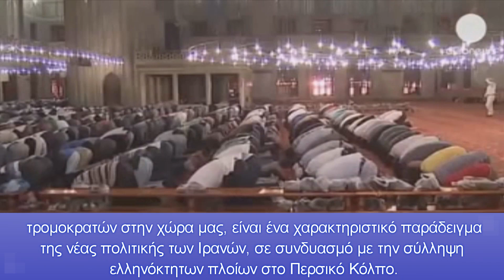Οι Ένοπλες δυνάμεις Ισραήλ-Κύπρου σε άσκηση κατά των Τούρκων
Κύπρος και Ισραήλ στέκονται δυνατά μαζί για να αντιμετωπίσουν κάθε δυνατό σχέδια της Τουρκίας για επέκταση του νεο-οθωμανισμού της στην περιοχή της Ανατολικής Μεσογείου.
Αυτό αναφέρει ειδικός σχετικά με τα τουρκικά σχέδια στην Ανατολική Μεσόγειο, μετά τις τουρκικές εκλογές αυτού του σαβατοκύριακου.
Χθες εκίνησε η κοινή άσκηση ΑΓΑΠΗΝΩΡ-23 στην οποία συμμετέχει η Εθνοφρουρά της Κύπρου και δυνάμεις του  Ισραήλ.

Δύο C-130J-30 της 103 Μοίρας της Ισραηλινής Αεροπορίας ήταν τα πρώτα αεροσκάφη που πέταξαν πάνω από την περιοχή άσκησης.
Όπως αναφέρει σχετική ανακοίνωση, σκοπός της άσκησης είναι συνεκπαίδευση των Επιτελείων και δυνάμεων των δύο χωρών, η επαύξηση της διαλειτουργικότητας και της ετοιμότητάς τους και η αναβάθμιση της ήδη υπάρχουσας μακροχρόνιας στρατιωτικής συνεργασίας. Η άσκηση, η οποία βασίζεται σε υποθετικό σενάριο, αποτελεί περαιτέρω εξέλιξη αυτής της συνεργασίας, συμβάλλοντας στην ειρήνη και την περιφερειακή σταθερότητα.
Η ιρανική ελίτ έχει στοχοποιήσει Ελλάδα-Βουλγαρία
Ισραηλινά ΜΜΕ, μας προειδοποιούν ότι “η απειλή της Ισλαμικής Δημοκρατίας στην Ελλάδα με αφορμή πρόσφατο περιστατικό στρατολόγησης και διείσδυσης τρομοκρατών στην χώρα μας, είναι ένα χαρακτηριστικό παράδειγμα της νέας πολιτικής των Ιρανών, σε συνδυασμό με την σύλληψη ελληνόκτητων πλοίων στο Περσικό Κόλπο.
“Η Τεχεράνη έχει επίσης βάλει στο στόχαστρο τους Ισραηλινούς στη Βουλγαρία. Οι ενέργειες του Ιράν δείχνουν ότι δεν σέβεται τα σύνορα των χωρών και είναι έτοιμο να παραβιάσει τις βασικές αρχές του διεθνούς δικαίου για να πετύχει τα σχέδιά του”, αναφέρει το ίδιο.
Αυτή η νέα συνεργασία εντάσσεται επίσης σε μια ευρύτερη σειρά σχέσεων στις οποίες η Ελλάδα και η Κύπρος συνεργάζονται με μέλη του ΝΑΤΟ και άλλες χώρες όπως η Αίγυπτος, τα ΗΑΕ και η Ινδία, που είναι επίσης στενοί εταίροι του Ισραήλ.
Έτσι, το ταξίδι του Ισραηλινού υπουργού Άμυνας ήταν σημαντικό για τις συμμαχίες του Ισραήλ στην περιοχή και σε όλο τον κόσμο.
Στην Αθήνα, ο Γκάλαντ συναντήθηκε με τον υπουργό Άμυνας Νικόλαο Παναγιωτόπουλο, εξήρε τους διμερείς δεσμούς μεταξύ Ισραήλ και Ελλάδας.
Επιπλέον, οι πρόσφατες κοινές ασκήσεις με την Κεντρική Διοίκηση των ΗΠΑ, καθώς και άλλες ναυτικές ασκήσεις που διεξάγονται από το Ισραήλ, συμβάλλουν στην ενίσχυση της ναυτικής συνεργασίας στην πλωτή οδό μεταξύ Ισραήλ, Κύπρου και Ελλάδας.
Τα επόμενα χρόνια αναμένεται να διευρυνθούν οι συνεργασίες με την Ελλάδα και την Κύπρο, οι οποίες θα περιλαμβάνουν αύξηση των εμπορικών και αμυντικών συμφωνιών.
Κεφάλαια:
0:00 - Εισαγωγή
0:18 - Οι Ένοπλες δυνάμεις Ισραήλ-Κύπρου σε άσκηση κατά των Τούρκων